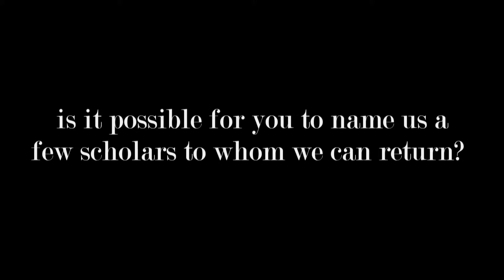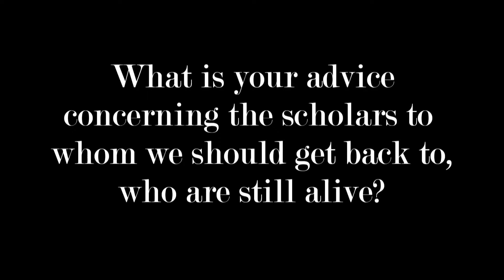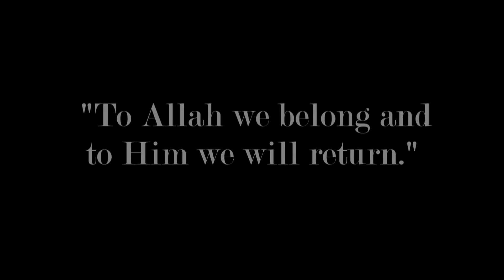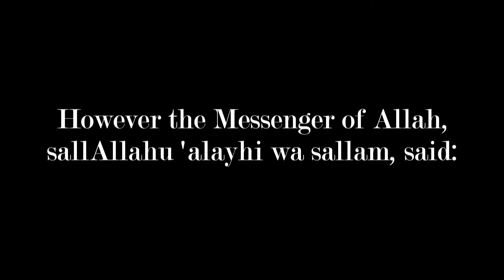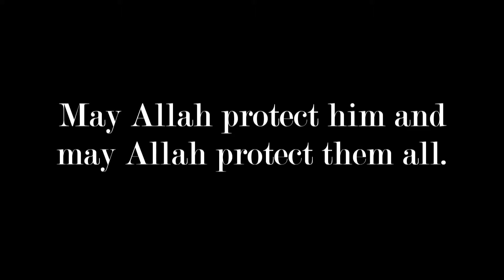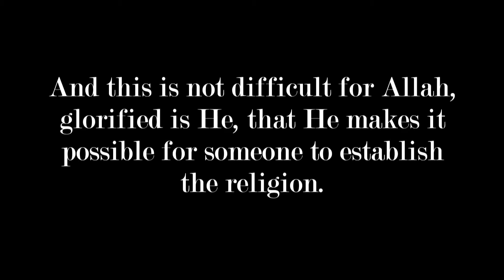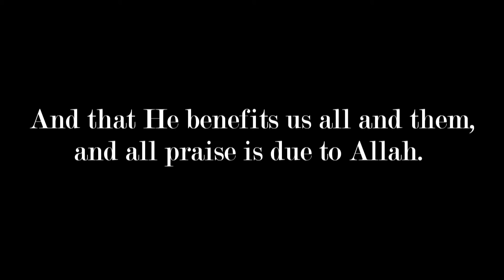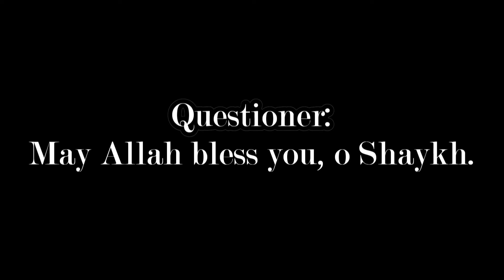Shaykh Muqbil's advice following the Death of bin Baaz & al Albaani